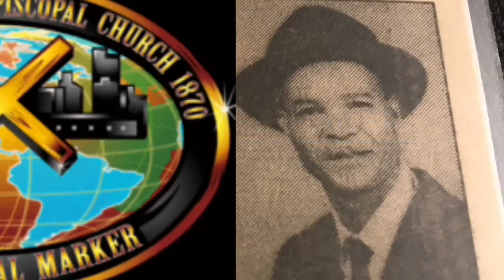Sunday Worship June 20, 2021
Subject: A Major Challenge From God
Scripture: Malachi 3: 7-12